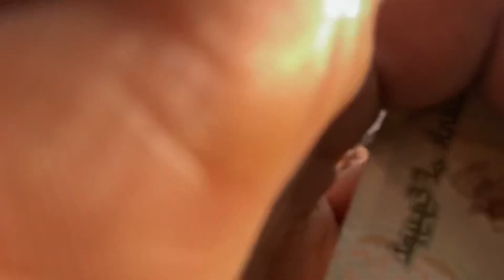شغل اليوم كامل من الاول بعد صلاه الفجر لحد الضهر يومي كامل ♥️🙏ربنا يرزق الجميع